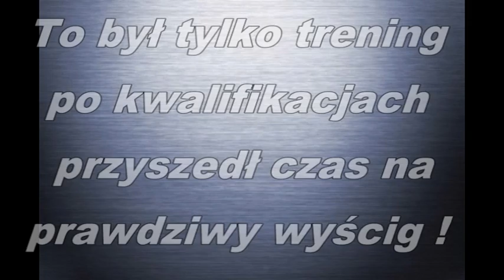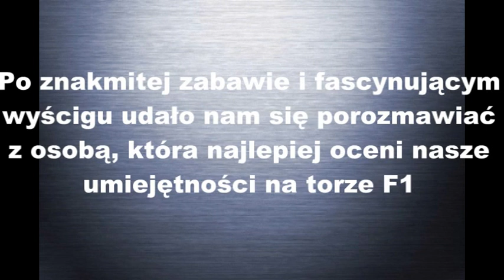UMKS Kielce Gokarty F1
UMKS Kielce na wyścigach F1